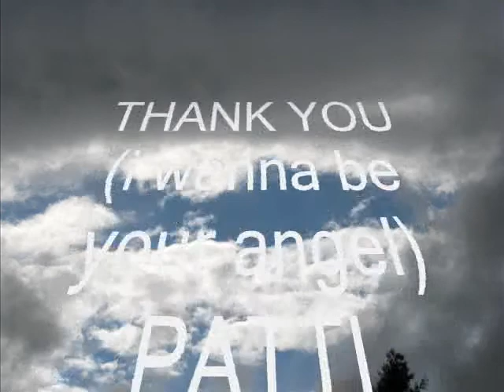thank you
Song and photos by patti orbeck c2009patricia orbeck recording production by marty rifkin version 1 thank you